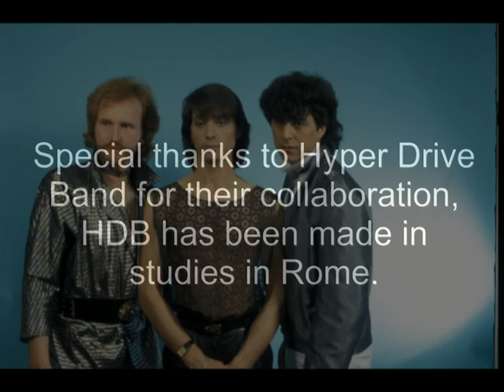PAT HARRYSON feat. HYPERDRIVE BAND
Country : ITALY
Label : Best Record
Arranged By, Producer - Red Jones
Executive Producer : Claudio Casalini
Mastered By : Marcello Spiridioni
Written-By : F. De Rossi
Categoria: